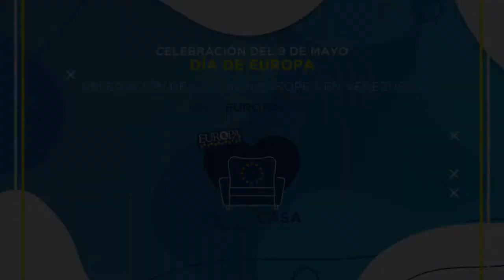Jobine Siekman durante el concierto especial por el Día de Europa en Venezuela 2020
La chelista de Países Bajos, Jobine Siekman (@cellobin), dirige unas palabras al público venezolano, e interpreta Courante of the Suite I in G major, BWV1007, del compositor barroco alemán Johann Sebastian Bach. Esto como parte del concierto especial por el DíaDeEuropa 2020.

Ella fue una de los cinco músicos europeos que en 2019 participó en el Festival Europeo de Jóvenes Solistas en Venezuela.

Edición: @crackestudio